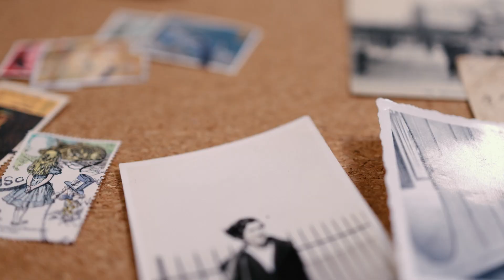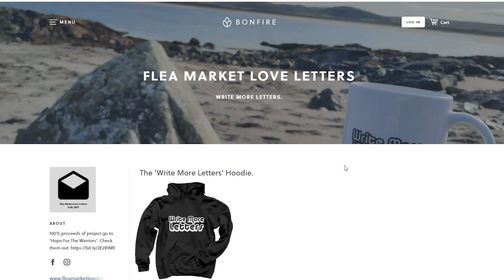What is Flea Market Love Letters? 💌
Flea Market Love Letters is a digital archive of vintage love letters.  With over three hundred real letters transcribed, creator and curator Liz Maguire wants to know: What's your letter story?

About the Write More Letters Project:
100% of the proceeds raised from the sale of Write More Letters masks, mugs, shirts, and totes goes to Hope For The Warriors.

Video by Rafal Kostrzewa at DublinHeadShot.